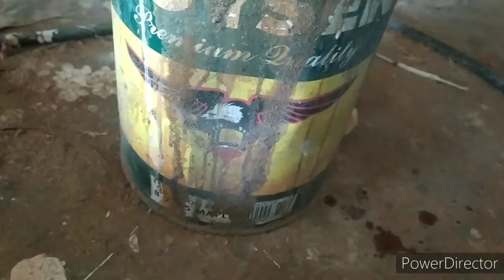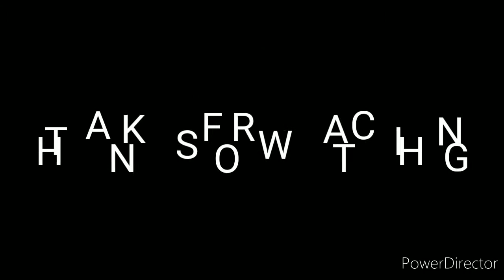Pag-Varnish using (Woodstain Maple)